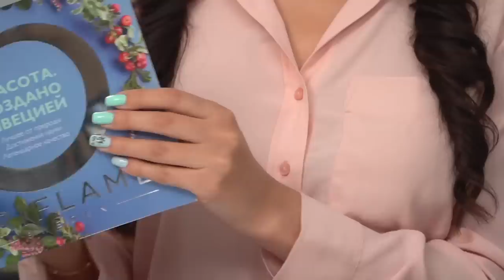Обзор каталога Oriflame №4/2019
📹 Обзор новинок 4 каталога 2019
Запись делала в Москве.

Продукты:

34645 Giordani Gold Rose Petal...g Pearls
35462 Optimals Even Out Cleanser
35463 Optimals Even Out Toner
34023 Swedish Spa Ocean Foam Shower Gel
37607 Moisturizing Gloves With Touch

35474 TO Colour Obsession LS
35475 TO Colour Obsession LS
35476 TO Colour Obsession LS
35477 TO Colour Obsession LS
35478 TO Colour Obsession LS
37896 TO 10-in-1 Nail Lacquer - Div Wist
37897 TO 10-in-1 Nail Lacquer - Cel Pearl
37898 TO 10-in-1 Nail Lacquer - Aqu Vibe
37899 TO 10-in-1 Nail Lacquer - Pin Fre
37900 TO 10-in-1 Nail Lacquer - Brig Pome
37901 TO 10-in-1 Nail Lacquer - Mau Sha
37902 TO 10-in-1 Nail Lacquer - Vin Nav
37903 TO 10-in-1 Nail Lacquer - Dar Cher
37904 TO 10-in-1 Nail Lacquer - Copp Pow
37905 TO 10-in-1 Nail Lacquer - Silv Shee